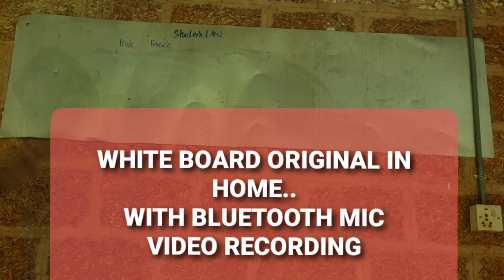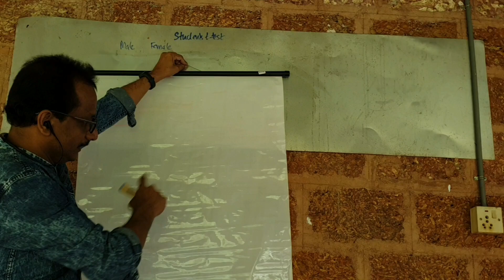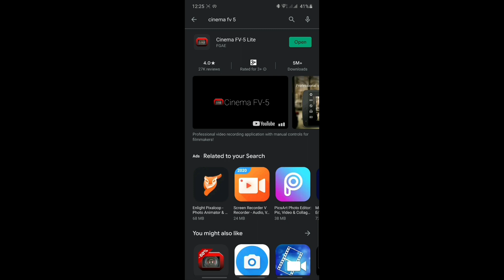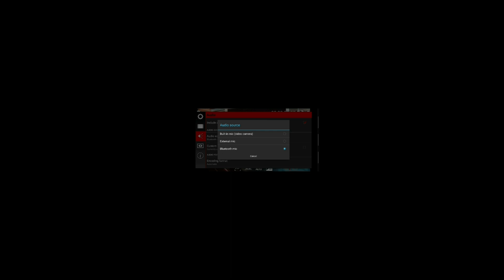How to record class like video in home with bluetooth mic